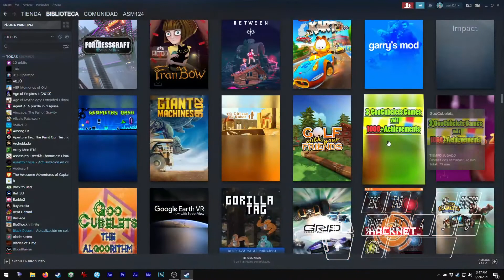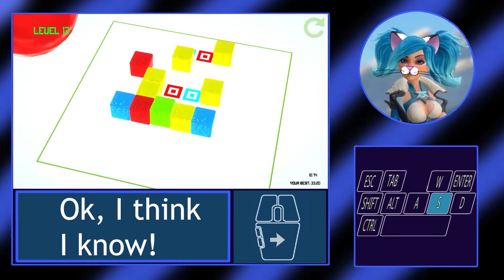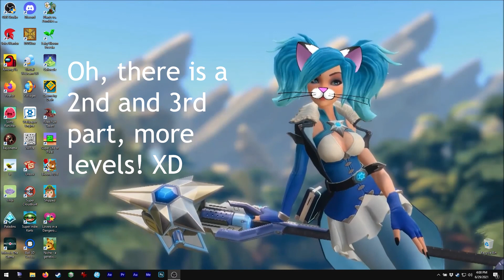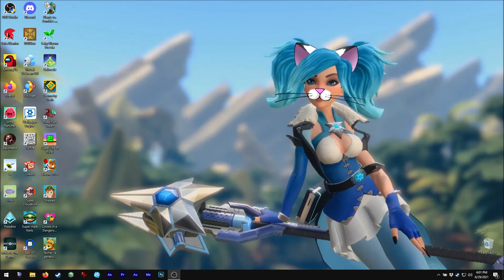Asmie The Cat Girl: GooCubelets, Zonitron Productions 2015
Hello!
Today I decided to make a video about this great game! XD
Yep, colorful and similar to sokoban ;3

It is a nice puzzler game that makes you think .. a lot! XD
The hardest part of this game is geting used to the Jelly-physics
since the bouncy movement may cause you to push a block wrongly
and have to start over,  hehe.

Sadly it has ben removed from Steam :c
And I don't know somewhere else to get it 'legit'.

In my case I bought them 3, so I can show you more about
them if you want me to.

Please Steam, stop removing games fron your store!!

Find me on Steam as:
asm_124

On discord as:
 - My user:
asm124#1656